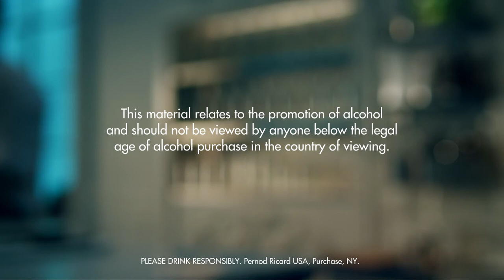STARS AND STRIPES DRINK RECIPE - HOW TO MIX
Add grenadine into a chilled shot glass. Float cream and blue curacao.

INGREDIENTS
1 Part Blue Curacao
1 Part Cream
1 Part Grenadine